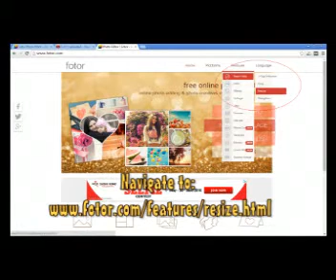resize photo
Look for some photo resizing tool to resize your photo to email or upload? Simple steps to resize photos are here to stay